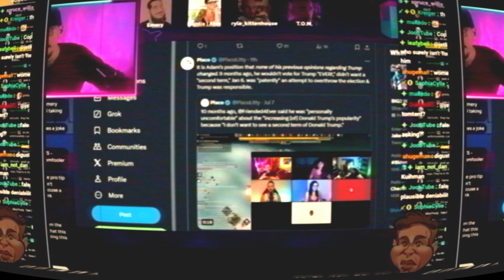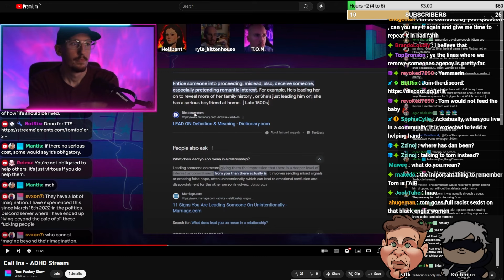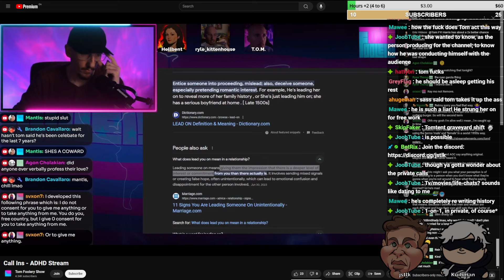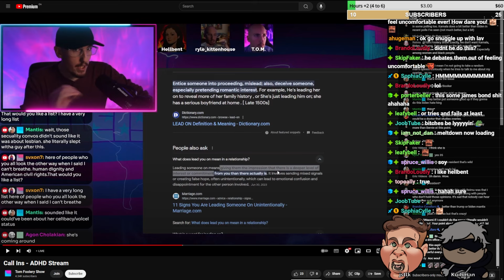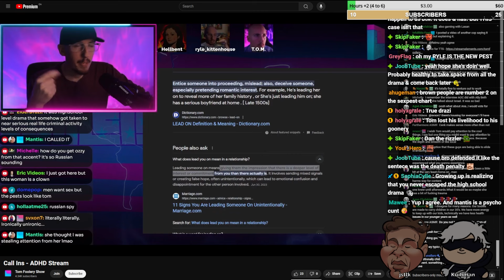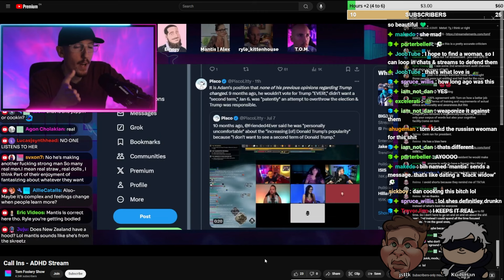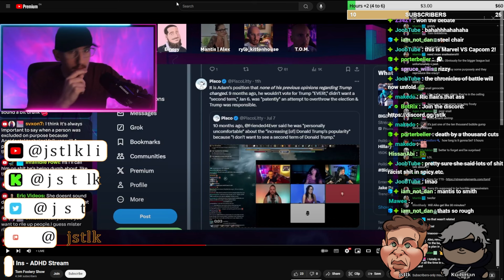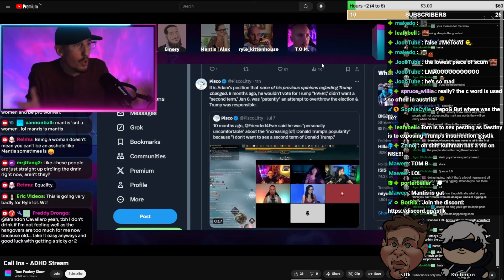I go NUCLEAR on @TomFooleryShow & Mantis in BRUTAL BLOODSPORTS feat. jstlk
Prepare for the ultimate showdown in BRUTAL BLOODSPORTS where alliances are forged and tested in the heat of battle. Join @TomFooleryShow & Mantis as they face off against a formidable lineup of challengers - Me, @Hellbent_yt & @Emery6393 - in an electrifying clash of gaming prowess and strategy. 🎮⚔️

The stakes are high as the competitors enter the arena, each wielding their unique skills and tactics to outmaneuver their opponents. In this adrenaline-charged gaming spectacle, every move counts, and every decision shapes the course of the battle. Who will outsmart, outplay, and outlast the competition to claim victory in this epic confrontation? 🔥💪

As the tension rises and the competition intensifies, alliances will be tested, strategies will be challenged, and only the strongest will emerge triumphant. Brace yourself for a rollercoaster ride of excitement, surprises, and heart-pounding moments as the battle for supremacy unfolds in BRUTAL BLOODSPORTS. Don't miss out on the action-packed showdown that will keep you on the edge of your seat! 🌟🔥

Join us for a gaming experience like no other, where skill, strategy, and teamwork collide in a symphony of chaos and triumph. Follow the journey of the contenders as they navigate the twists and turns of the virtual arena, fueled by determination, adrenaline, and the unwavering spirit of competition. Are you ready to witness history in the making? GamingLegends DigitalShowdown BattleRoyale 🏆🎮